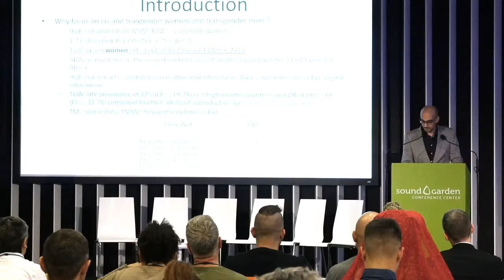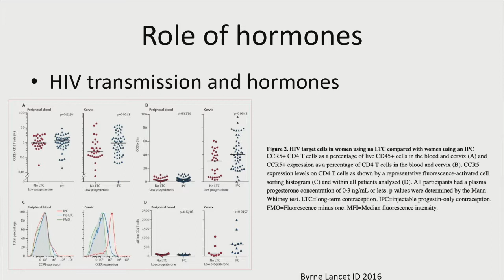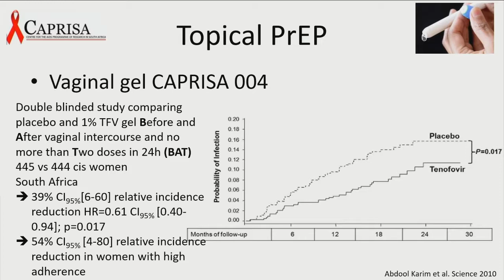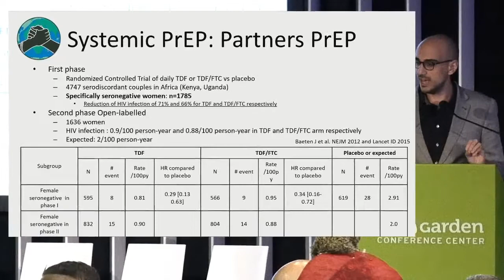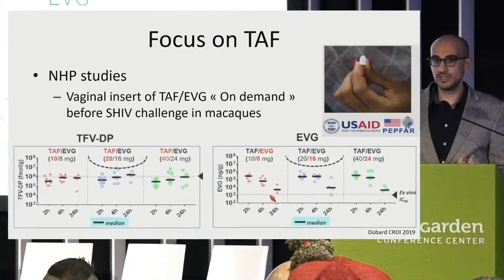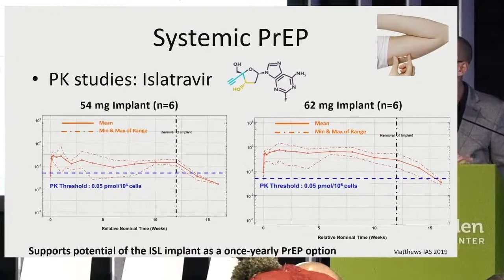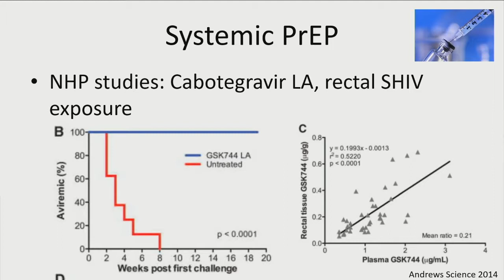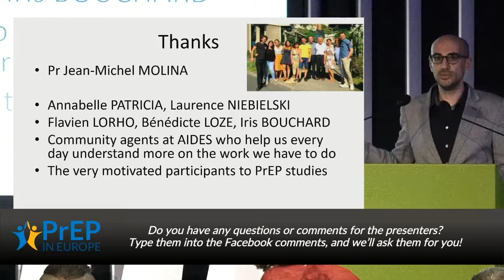2019-EN-38: New dosing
SECOND EUROPEAN PrEP, U=U AND
BIOMEDICAL PREVENTION SUMMIT
Warsaw, 10-12 October 2019

Alternative PrEP and treatment:
Delivery, drugs, formulations and long-term solutions

“The PrEP needs of cis and transgender women and transgender men”

Presented by

Sylvian Chawki
Université de Paris / Hôpital Saint-Louis, FRANCE

With an introduction by

Rosalind Coleman
UNAIDS, FRANCE

*** This video is also available with Russian simultaneous translation 2019-RU-38 ***

Video live stream produced and directed by
Nicholas Feustel, georgetown media, GERMANY